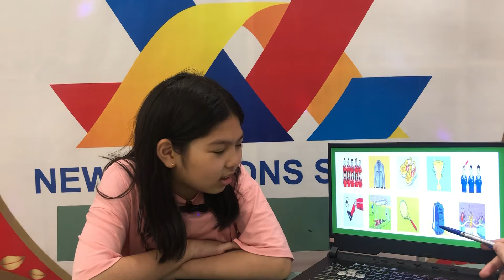2023_04_7 Mia Everest B3 Speaking Test FF4 U4-6